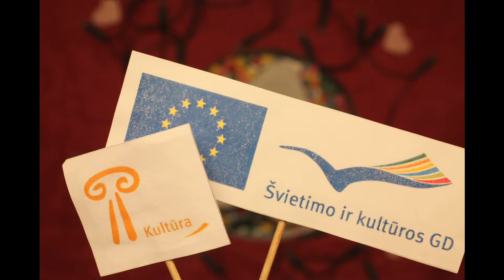KULTŪROS kontaktų biuras linki gardžių švenčių!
Jaukių šv. Kalėdų ir smagių Naujųjų Metų!